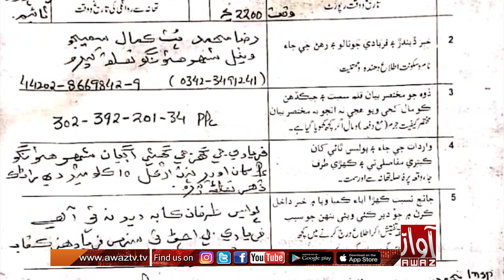کپرو: چار ڏينهن اڳ بيدردي سان قتل ڪيل گلشير سميجو جا وارث انصاف جي اوسيئڙي ۾ ويٺلپلاٽ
کپرو: چار ڏينهن اڳ بيدردي سان قتل ڪيل گلشير سميجو جا وارث انصاف جي اوسيئڙي ۾ ويٺل
پلاٽ جو آسرو ڏئي ظالمن پئسن جي لالچ ۾ ڀاءُ کي قتل ڪيو آهي